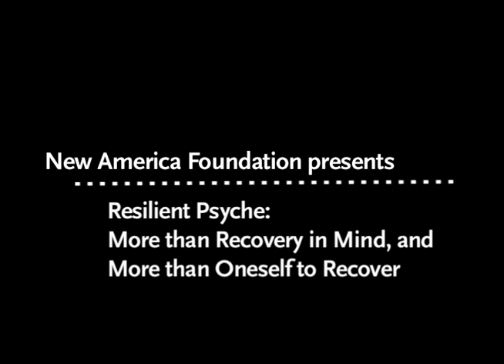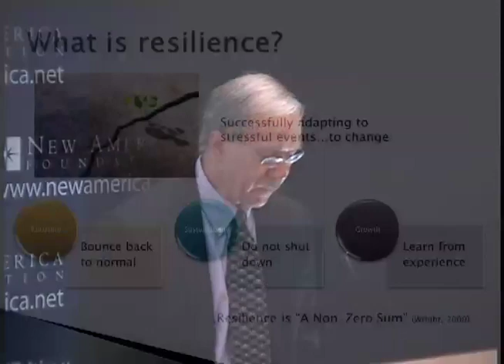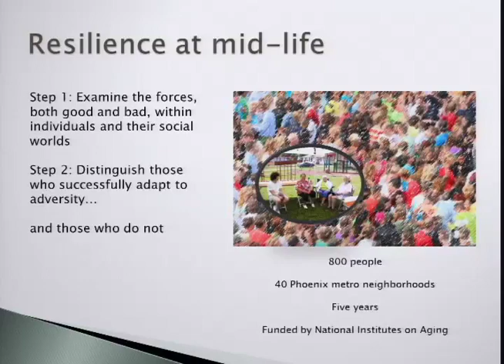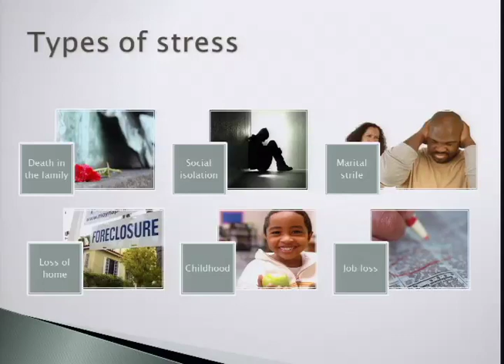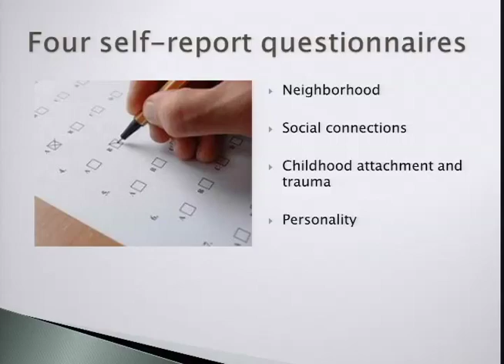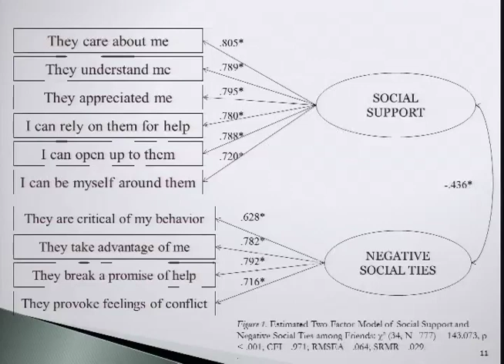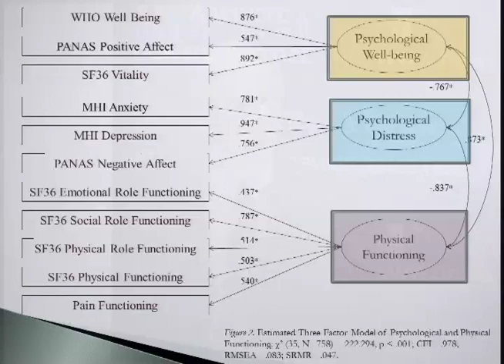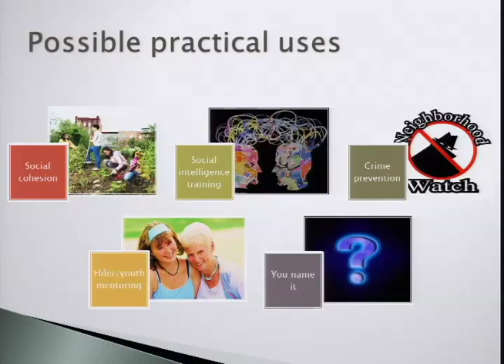Resilient Psyche: More than Recovery in Mind, and More than Oneself to Recover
Resilient Psyche:
More than Recovery in Mind, and More than Oneself to Recover

This video was recorded live on March 23rd, 2012 at the Future Tense event, Defining Resilience.

Alex Zautra --
Professor, Department of Psychology, Arizona State University